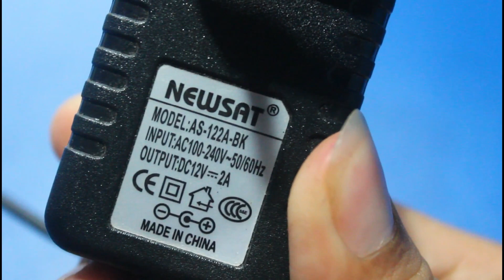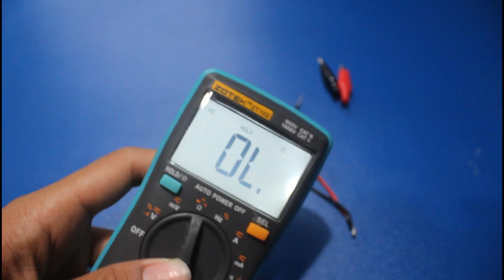Ubah Konektor Adaptor 12V Menjadi Capit Buaya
Di video ini saya akan mengubah konektor output pada adaptor 12v menjadi konektor capit buaya. Tanpa merusak kinektor aslinya. hal ini saya lakukan karena saya merasa kesulitan saat menggunakan adaptor ini untuk eksperimen. jadi saya gunakan capit buaya supaya tidak usah memegang kabel saay sedang eksperimen